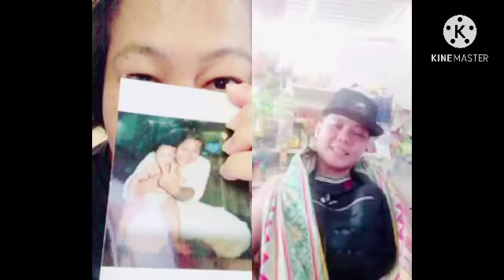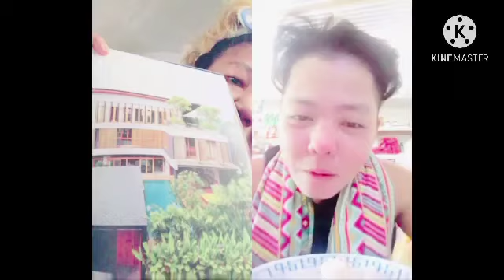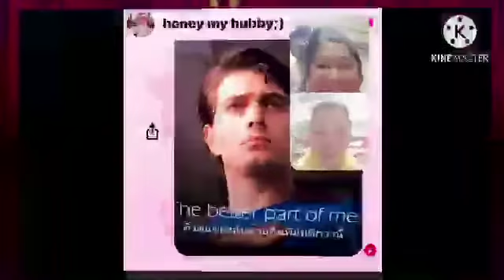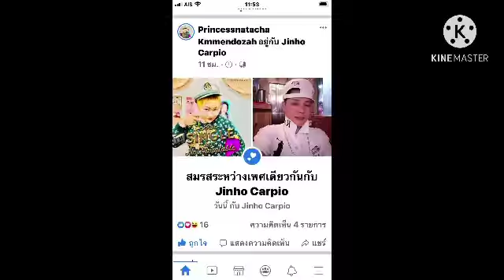Candy & Jinho 2nd months wedding anniversary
Happy 2nd months wedding anniversary honey